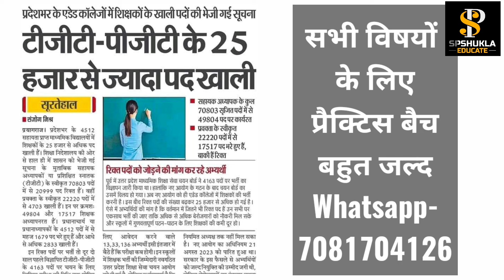UP-TGT/PGT 2024-25 | New Notification | Exam Date Notification | New Bharti | SPSHUKLA EDUCATE